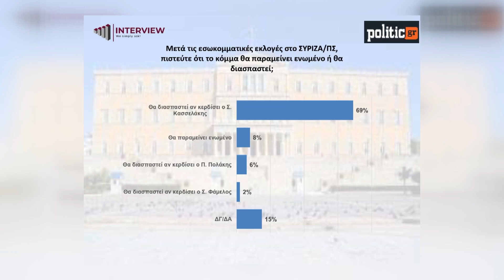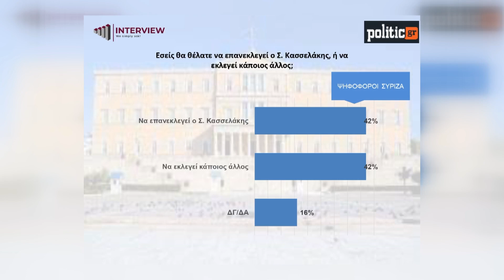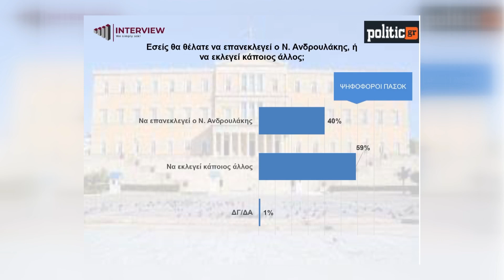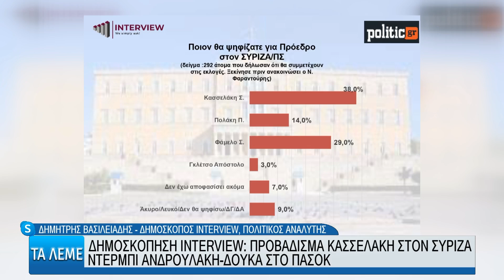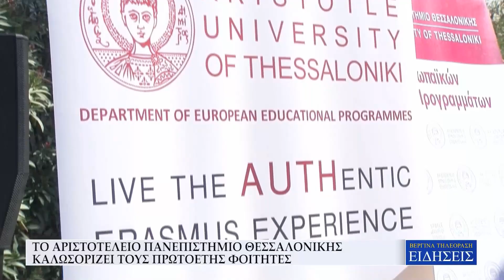"ΤΑ ΛΕΜΕ" ΓΙΑ ΤΗΝ ΠΟΛΙΤΙΚΗ ΕΠΙΚΑΙΡΟΤΗΤΑ, ΤΙΣ ΕΚΛΟΓΕΣ ΣΤΟ ΠΑΣΟΚ ΚΑΙ ΤΟΝ ΣΥΡΙΖΑ - ΤΑ ΛΕΜΕ 04/10/24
"ΤΑ ΛΕΜΕ" ΓΙΑ ΤΗΝ ΠΟΛΙΤΙΚΗ ΕΠΙΚΑΙΡΟΤΗΤΑ, ΤΙΣ ΕΚΛΟΓΕΣ ΣΤΟ ΠΑΣΟΚ ΚΑΙ ΤΙΣ ΕΞΕΛΙΞΕΙΣ ΣΤΟΝ ΣΥΡΙΖΑ ΜΕ ΤΟΝ ΔΗΜΗΤΡΗ ΒΑΣΙΛΕΙΑΔΗ, ΔΗΜΟΣΚΟΠΟ INTERVIEW, ΠΟΛΙΤΙΚΟ ΑΝΑΛΥΤΗ.